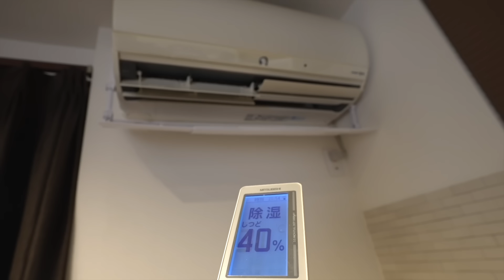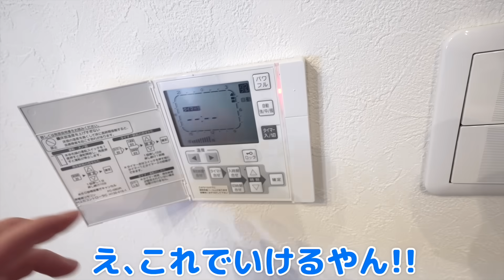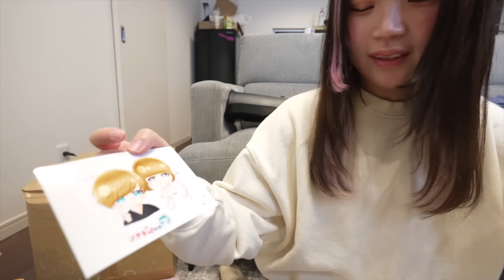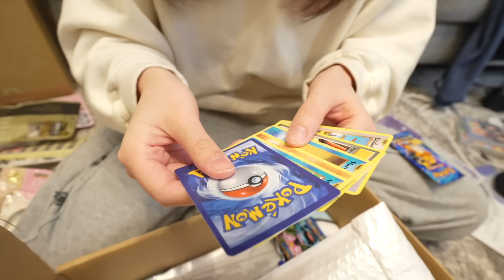別居生活、最後の動画。これからは一緒です。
2人は小学生からの幼馴染です。

👇動画に関するご相談はコチラまで(YouTube案件等)

(頂いた物は全て動画で紹介させてもらってます!!皆からの手紙やプレゼントが本当に大きな支えになってます…本当にありがとう!!)

…最後に